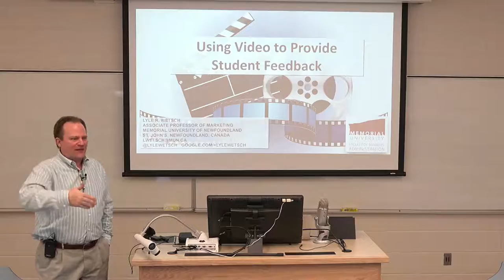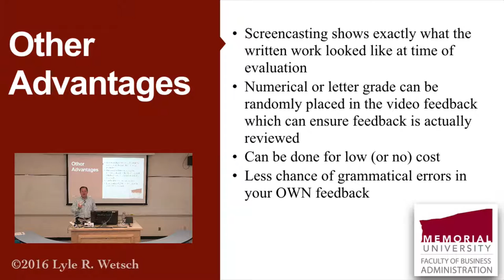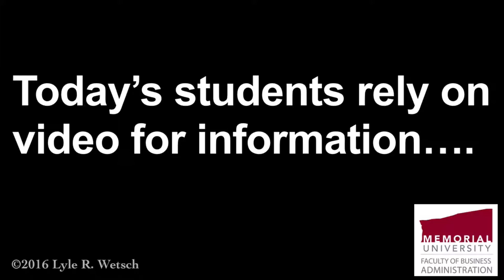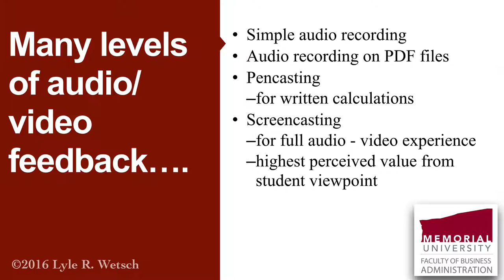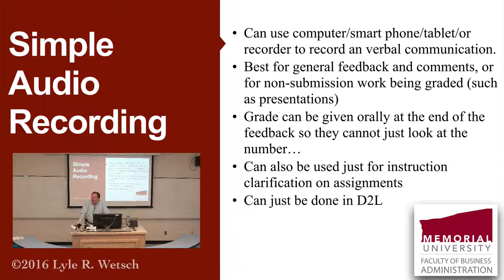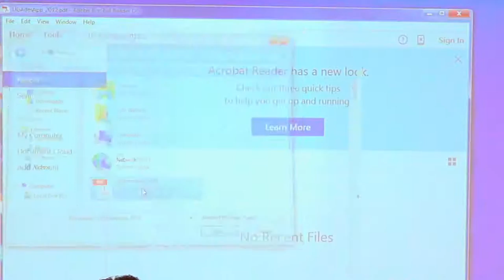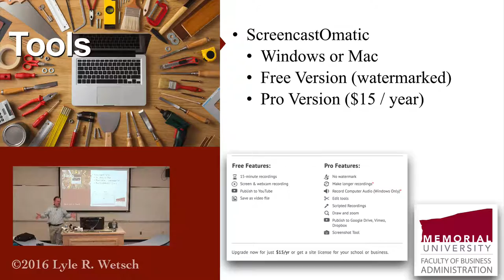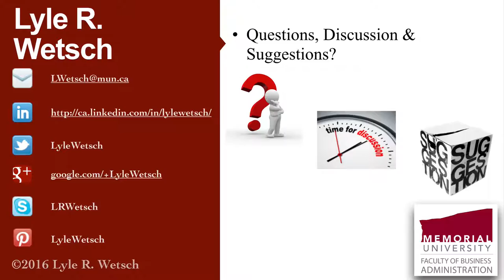Using Video To Provide Student Feedback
Recording of a session on using audio and video to enhance student feedback on assignments.  An overview of tools and opportunities. delivered by Associate Professor Lyle Wetsch, the Chair in Teaching and Learning for the Faculty of Business Administration of Memorial University of Newfoundland.